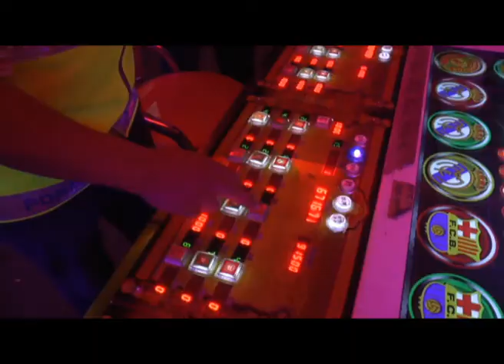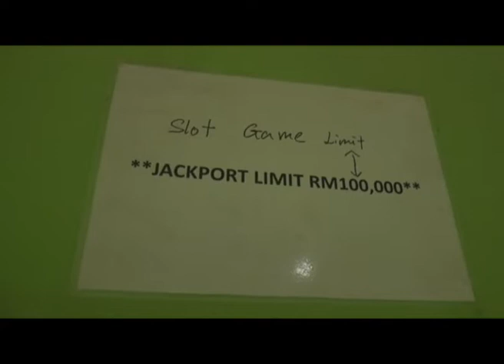MKL Crimedesk | OPS Dadu Sasar Warga Asing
TAK SAMPAI SEJAM HASIL JUALAN DURIAN HABIS DIPERTARUHKAN KE MESIN PERJUDIAN, ITU PENJELASAN PENIAGA DURIAN BERUSIA 66 TAHUN ANTARA 29 PEMAIN JUDI YG DIBERKAS DALAM OPS DADU DI SEKITAR SELAYANG AWAL PAGI TADI.

SERBUAN SERENTAK DI TIGA LOKASI SEKITAR KAWASAN PERUMAHAN ITU DIJALANKAN OLEH BAHAGIAN MAKSIAT,  PERJUDIAN DAN KONGSI GELAP D- TUJUH IPK SELANGOR BERSAMA IPD GOMBAK KIRA KIRA JAM 1.30 PAGI TADI ITU DIBUAT SETELAH MENERIMA ADUAN ORANGRAMAI MENGENAI PREMIS JUDI.

HASIL PENYAMARAN, AKHIRNYA 10 PENJAGA DAN 29 PEMAIN DICEKUP.

RISIKAN SELAMA SEMINGGU ITU MENDAPATI SINDIKET MENSASARKAN PEKERJA WARGA ASING DAN PENIAGA PASAR.

TURUT DIRAMPAS 12 SIMULATOR DAN  53 MESIN JUDI BERNILAI MENCECAH 500 RIBU RINGGIT.

KESEMUA YG DITAHAN DIBAWA KE IPD GOMBAK UNTUK TINDAKAN LANJUT.

SEHUBUNGAN ITU, POLIS SELANGOR MEMINTA ORGRAMAI MENYALURKAN MAKLUMAT DI TALIAN HOTLINE GERAKAN OPS DADU
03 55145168 ATAU WASAP DI NO
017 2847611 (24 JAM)